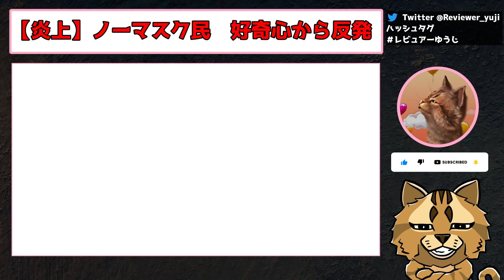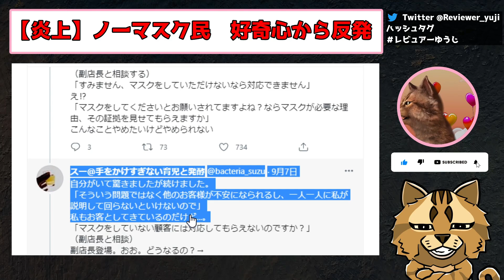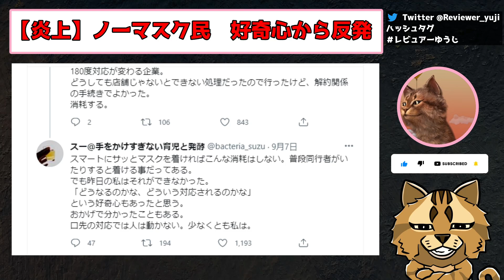【炎上】自己中ノーマスク民のドコモショップでのわがまま主張にツイッター民から批判続出 つじつまの合わない主張にツッコまれるもスルースキル発動でダンマリwww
参考記事
レビュアーゆうじ
毎日気になった話題について自分の意見を述べます
動画のレビューや記事のレビューをしています
同意や違う意見なんでもコメントしてください

【注意事項】
私を操ろうとしないでください
お前は間違っていると言われても意見が変わらないのであきらめてください
私は聖人君子ではありませんので清貧を求めないでください
動画と関係ないコメントはたぶん消しますのでご了承ください
他のチャンネルやサイトのリンクを張った場合、気に入らない場合消しますのでコメントが消されることを承知の上で貼ってください
これらの注意事項に異議は受け付けておりませんのであしからず